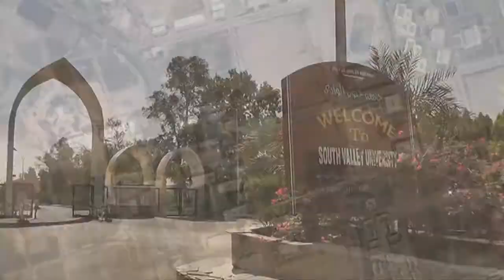اراء طلاب الجامعات فى معسكر العمل للجوالة العرب